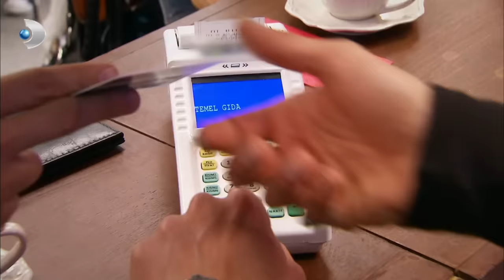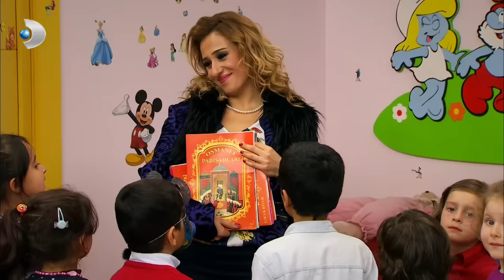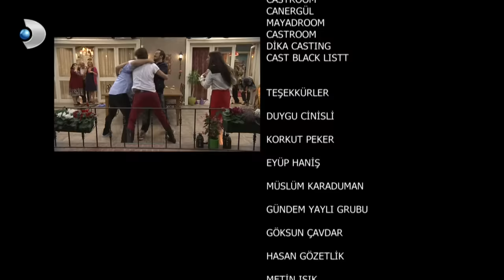Yalan Dünya 62. Bölüm